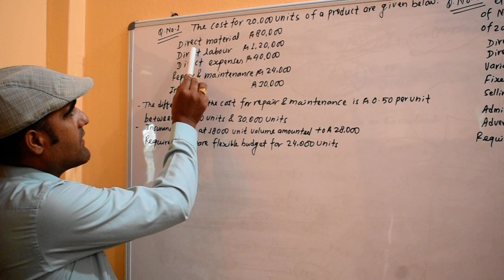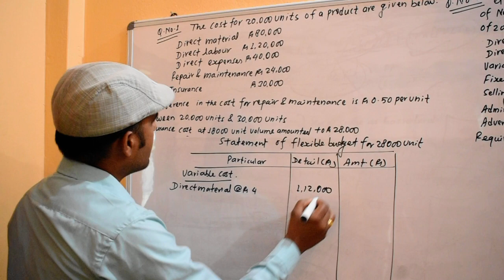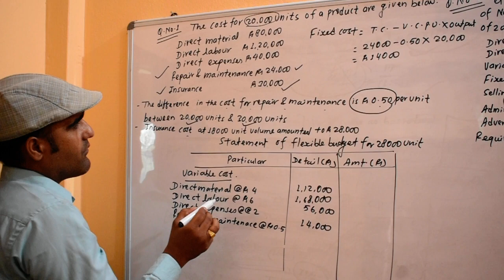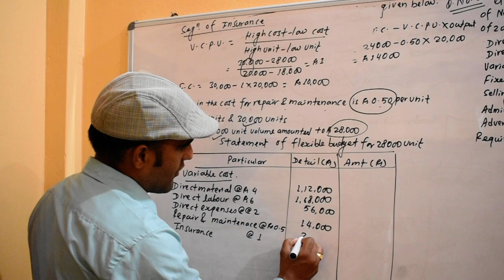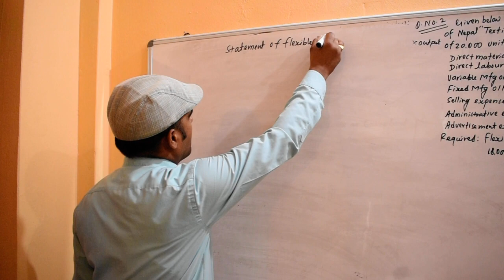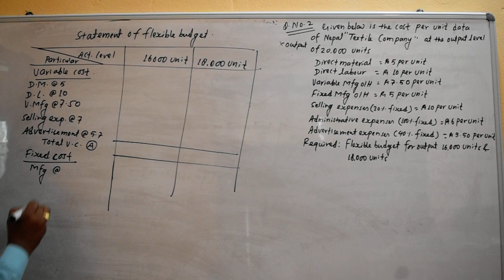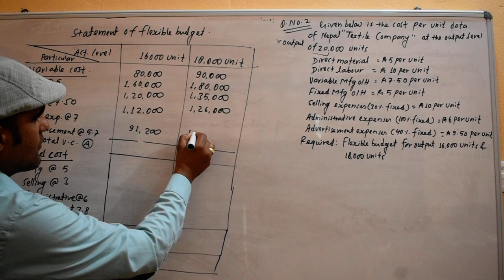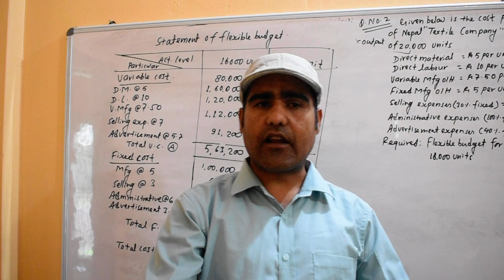Flexible budget part 2 for BBS/BBA/MBS/MBM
This video will help to solve numerical problem of flexible budget for the students of BBS 2nd year of Tribhuwan University, BBS 3rd year of Far-western University , BBA 5th semester of Pokhara University, BBA 6th semesterv of Far -western university, MBS 2nd semester of Tribhuwan University and MBM first semester of Far_western University.
The main motive of creating this you tube channel is to provide numerical knowledge about Finance and Accountancy. Hope students will get benefits from these video to get success on their final examinations.